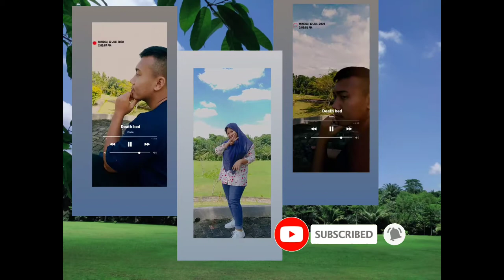Vlog Part 5 || Jalan - Jalan Bareng Kamu❤️ || Dating || Lilis Yani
Jalan bareng pacar
jalan bareng orang tersayang
dating bareng kamu